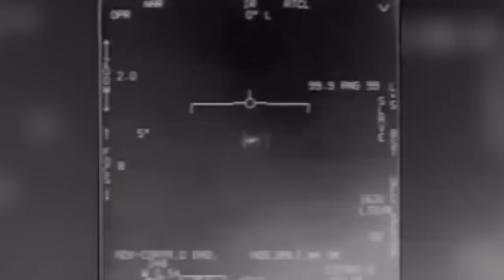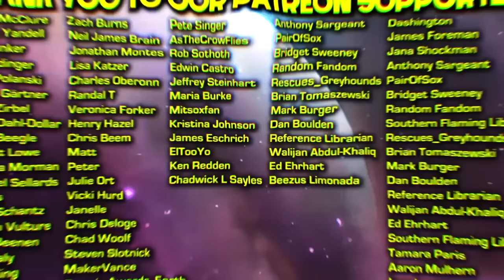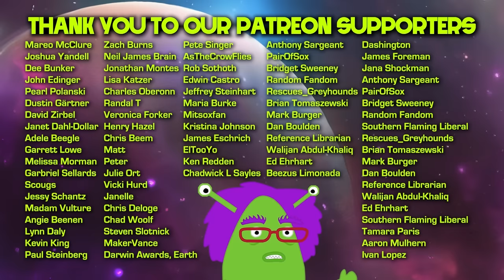Trump GETS SCREWED by his OWN Mar-A-Lago GOONS who FLIPPED | Alien Super Show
The aliens abduct Thorgy Thor (RuPaul's Drag Race) to unpack this wild week of news and politics like it's packaged evidence in a box marked CLASSIFIED: A Trump goon/"employee number 5" details how easy it was to access the boxes of confidential documents at Mar-A-Lago,  Trump goes on Newsmax to field uniquely tough questions such as "how are you so strong?", Katie Britt dodges questions about her lies and is praised by the GOP for her State of the Union response performance/horror trailer, both parties come together to pass a bill that would ban TikTok so go to our handle over there and watch our clips before it gets nerfed, Gov. Kristi Noem (R-SD) does a weird and totally super ethical ad for an out-of-state dentist, and last but not least, Fox & Friends debates life's biggest question: What do you do first, cocaine or bronzer?

Alien Super Show:
political comedy unlike anything this world has seen  |  All those UFOs and UAPs that have been spotted? It's aliens plotting to invade the planet. As part of the pre-invasion prep, Gleep, Spornak, and Zotox, low-level aliens on the spaceship, are tasked with the worst job in the universe... monitoring American politics and political media.

About Thorgy Thor:
Rupaul's Drag Race Season 8 and All stars 3 - professional violinist!, touring the world one symphony at a time with her show Thorgy and the Thorchestra. So go see her!